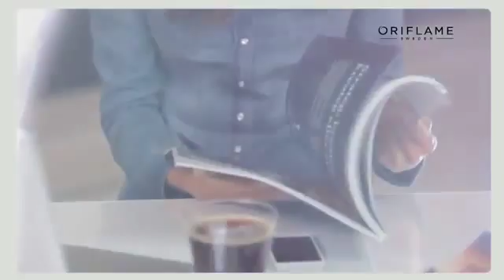Первый взгляд на новый бренд The One by Oriflame 1